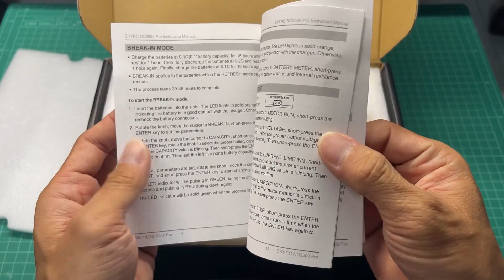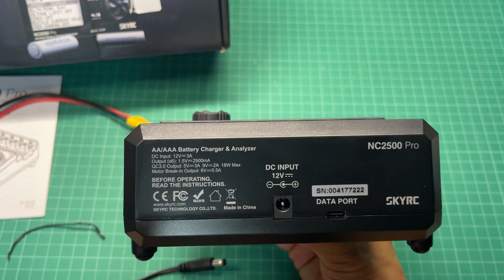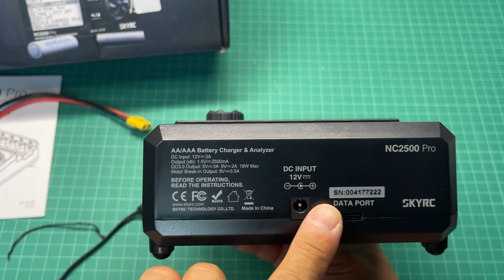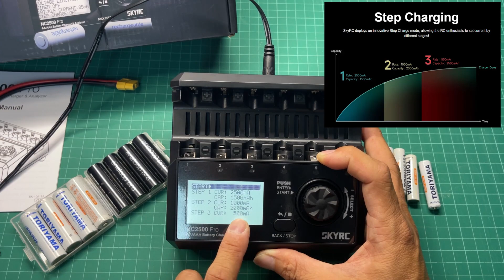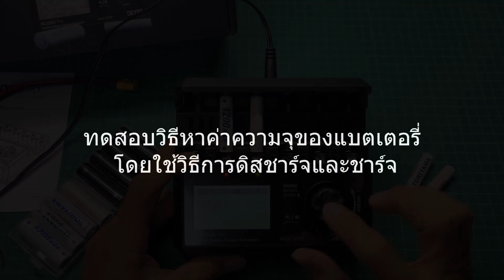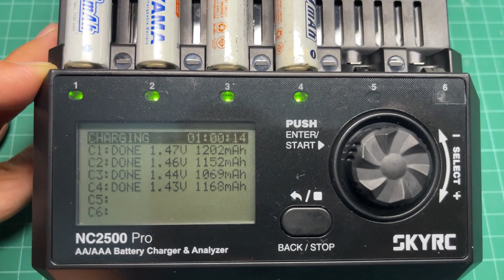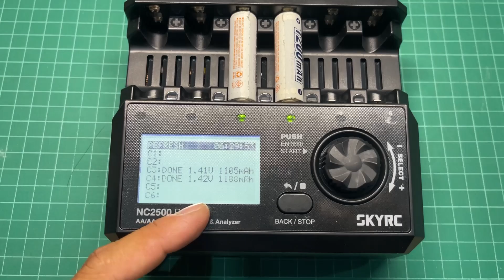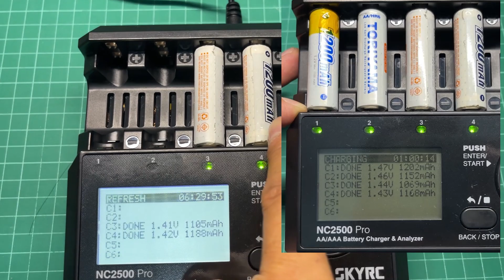รีวิว/วิธีใช้ SKYRC NC2500 Pro Charger [6Mode With Motor run-in] For RC & Mini 4wd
รีวิว/วิธีใช้แบบละเอียดสุดๆ สุดยอดเครื่องชาร์จถ่าน SKYRC NC2500 Pro Charger [6Mode With Motor run-in] For RC & Mini 4wd

00:00:00 | เกรินนํา
00:04:16 | อธิบายการทํางานของโหมดต่างๆ
00:06:11 | Setting Mode(การตั้งค่าเครื่อง)
00:07:20 | Charge Mode (โหมดการชาร์จ)
00:17:20 | Discharge Mode (โหมดการคายประจุแบต)
00:19:30 | ทดสอบวิธีหาค่าความจุของแบตเตอรี่  โดยใช้วิธีการดิสชาร์จและชาร์จ
00:20:49 | Refresh Mode (โหมดเพิ่มประสิทธิภาพแบต)
00:23:00 | ผลทดสอบการใช้งานจริงใน Refresh Mode
00:25:00 | Break-in  Mode (การรันอิน แบตใหม่)
00:27:40 | Battery Meter Mode (วัดค่าความต้านทานภายใน)
00:30:18 | Motor Run-in Mode(วิธีการรันอินมอเตอร์)
00:37:13 | สรุป

**ฝากกดติดตามและถูกใจ  จะได้ไม่พลาดคลิปใหม่ๆและเป็นกำลังใจในการทำคลิปต่อไปครับ ^-^
ไม่อยากพลาดคอนเทนต์ดี อย่าลืม!!
👍และถ้าชอบคลิปนี้ กด Like ให้ด้วยนะครับ👍